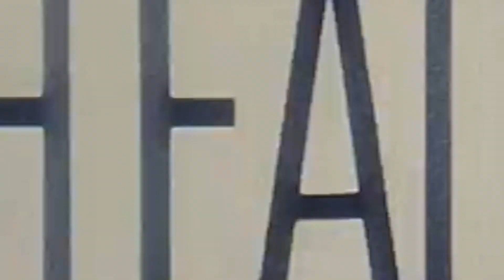Michael Schwartz Director's Reel 2022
Michael Schwartz // LA Based Director, Writer, and Producer

Director's Showreel, January 2022
Featuring recent film, TV, music video, theatre, and event work.

SOCIAL // @BoatAshoreProductions
WEB // WhoIsMichaelSchwartz.com